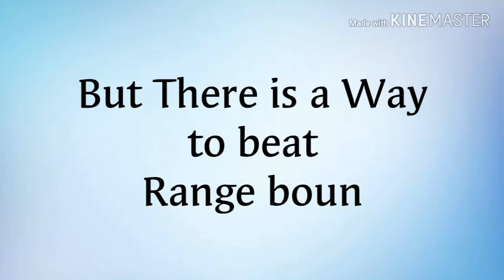Bullsstreet Option Makers